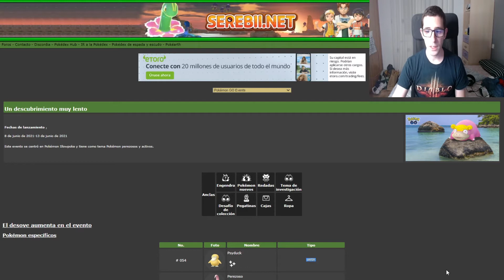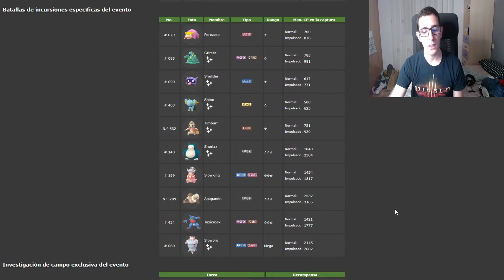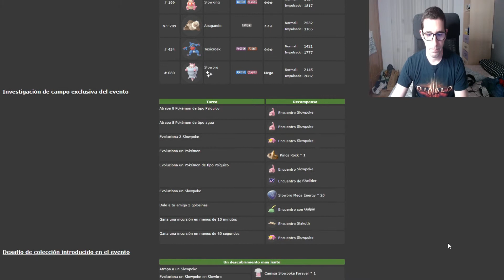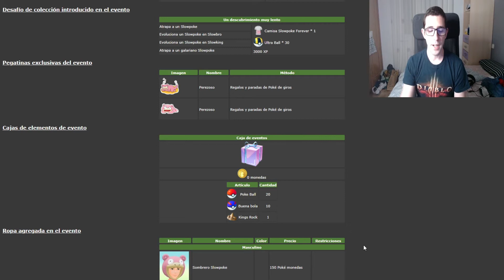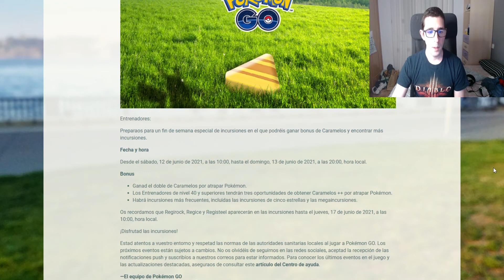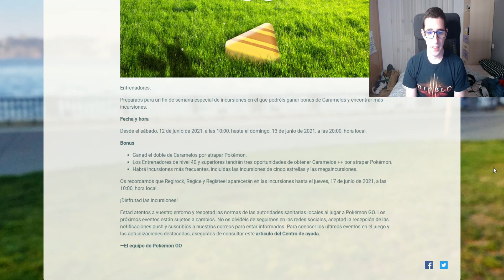TODO SOBRE EL EVENTO DE SLOWPOKE GALAR Y FINDE DE RAIDS EN POKÉMON GO! [Canfirot]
Buenas!
En este vídeo os muestro 2 eventos! Uno de Slowpoke Galar, con sus misiones, bonus y demás. Y otro sobre el fin de semana de incursiones.